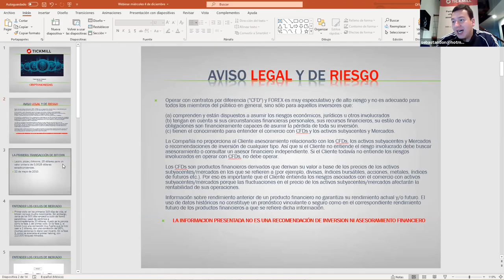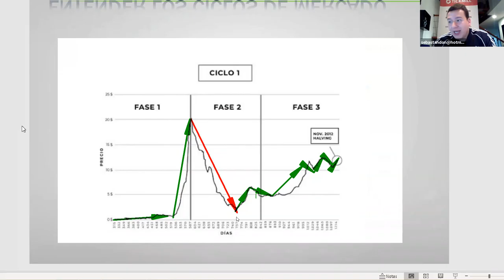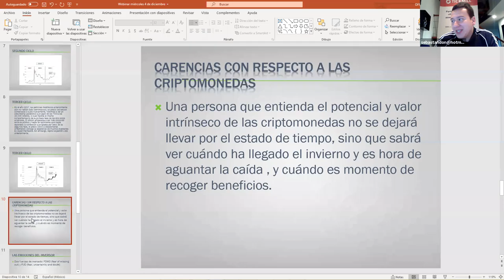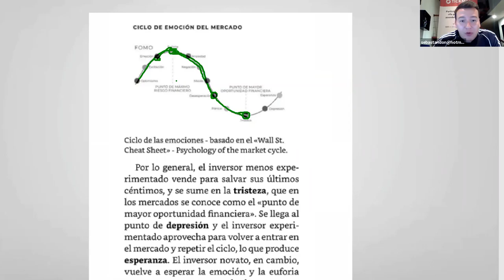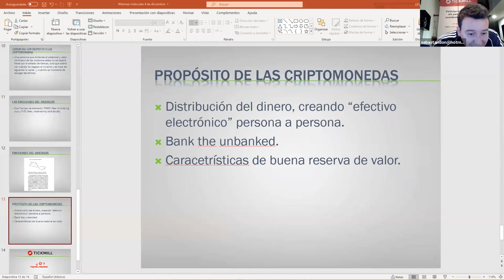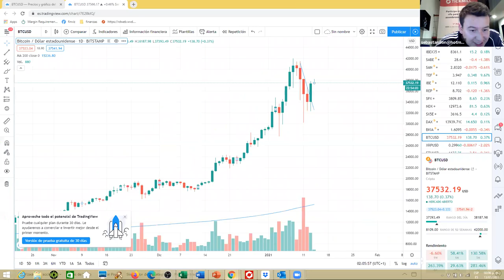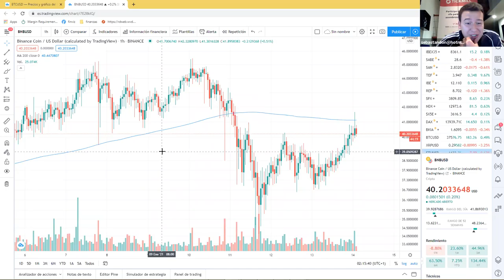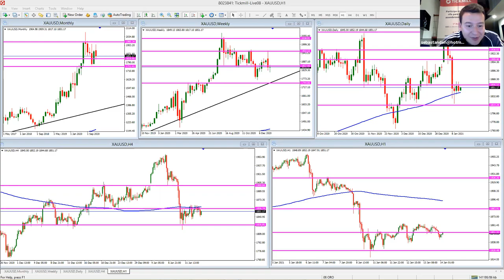Análisis de Mercado & Tendencias (14.01.21)